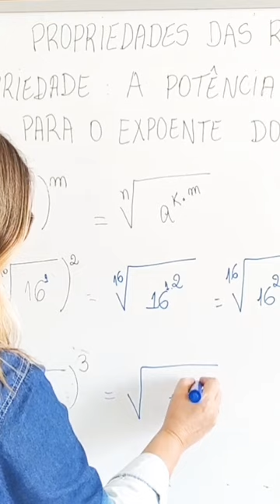FAZENDO MATEMÁTICA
Trecho da aula PROPRIEDADES  DAS RAÍZES